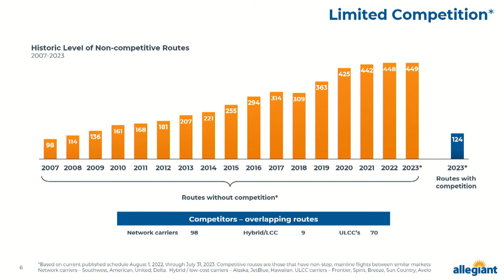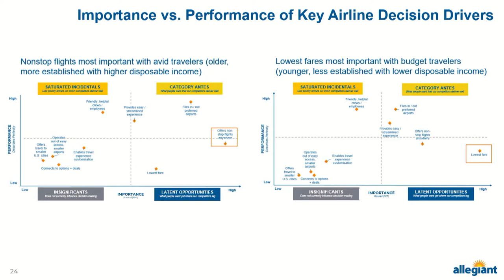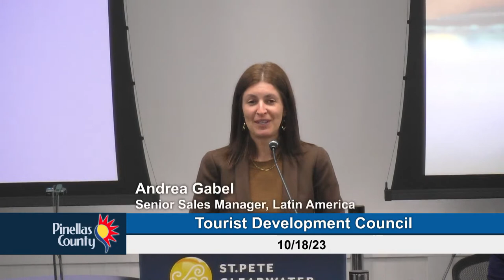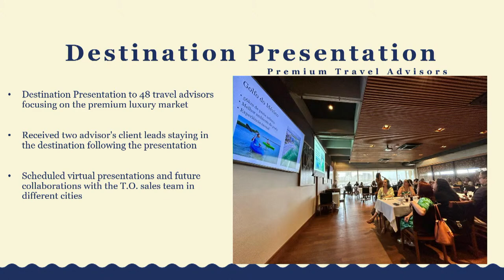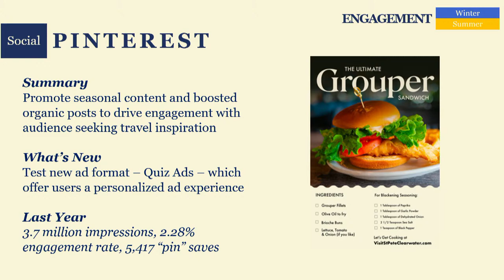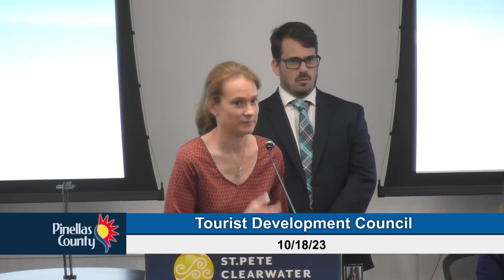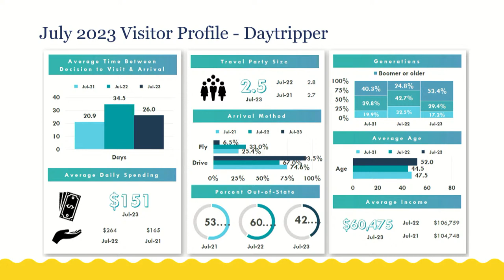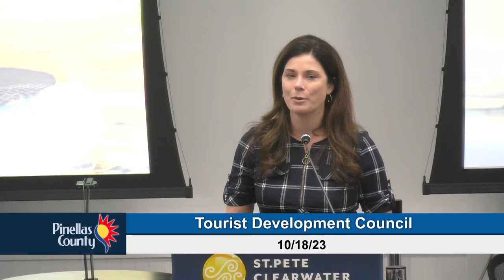Tourist Development Council Meeting 10-18-23